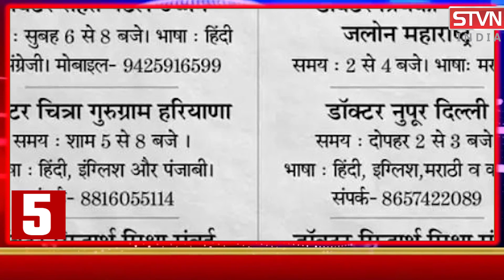युवा डॉक्टर संक्रमित हुए खड़ी कर ली 60 डॉक्टर्स की टीम घर में ही इलाजरत मरीजों को फ्री परामर्श